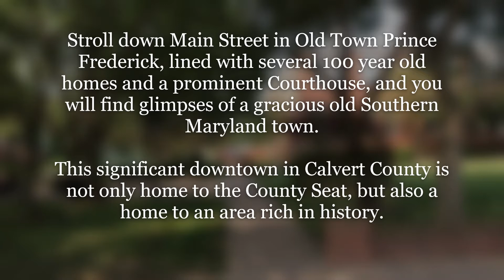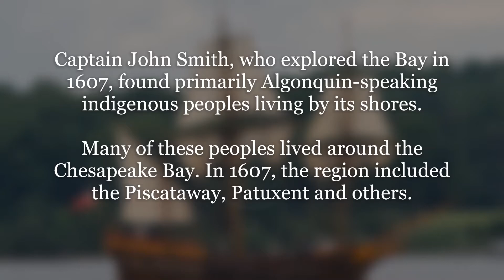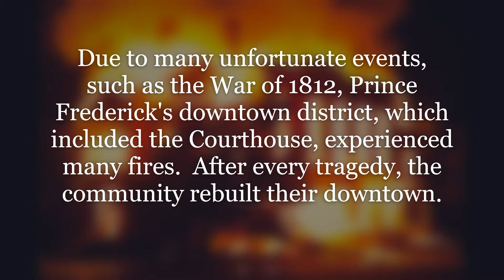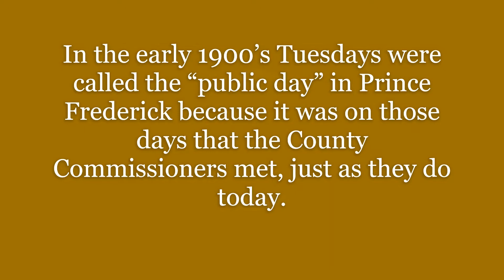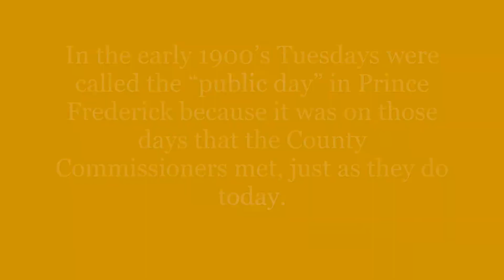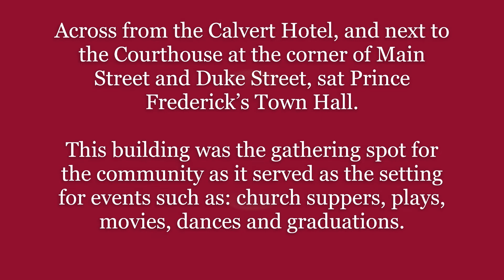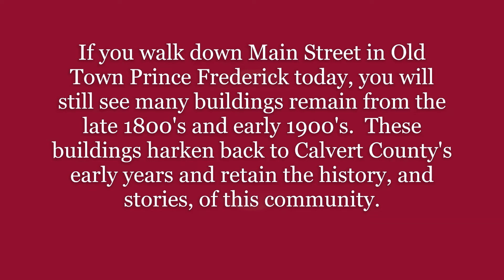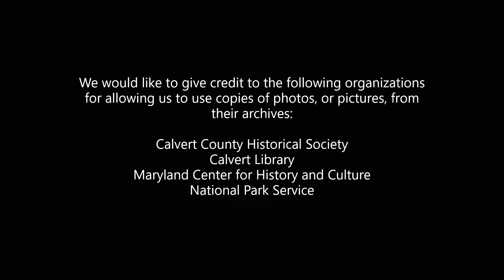Old Town Prince Frederick - Walking Tour - Calvert County, Maryland